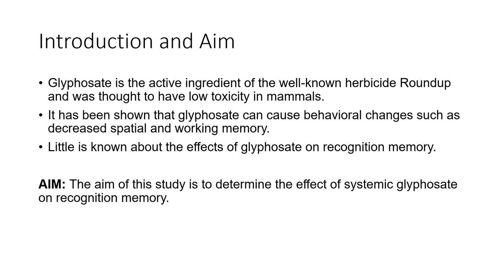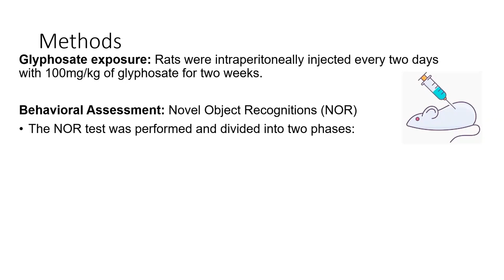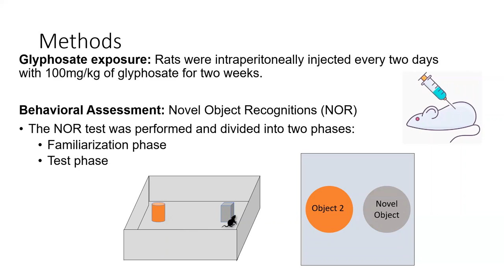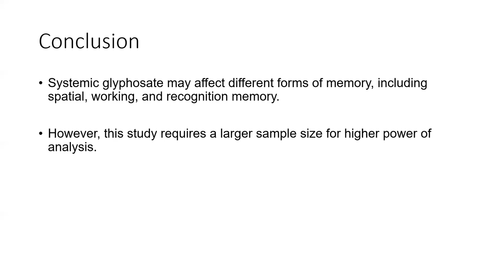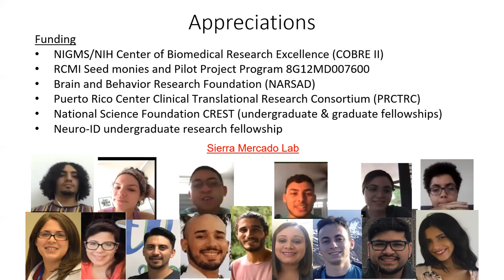The Effect of Glyphosate on Recognition Memory in Rats